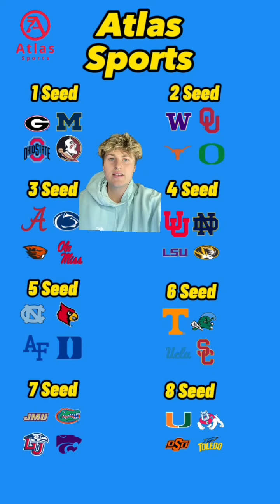College Football March Madness Sweet 16 for Georgia and Ohio State side